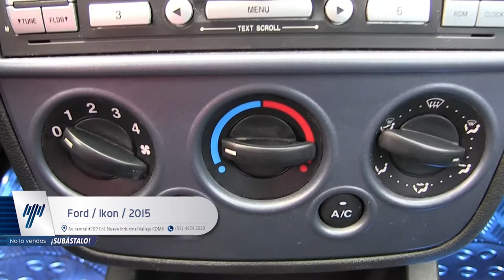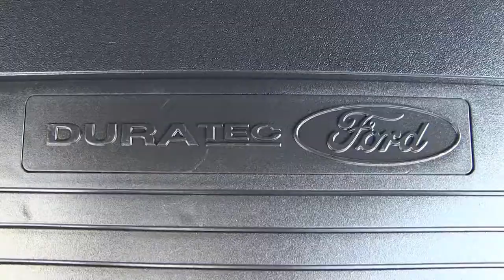Ford / Ikon / 2015 - FC138356